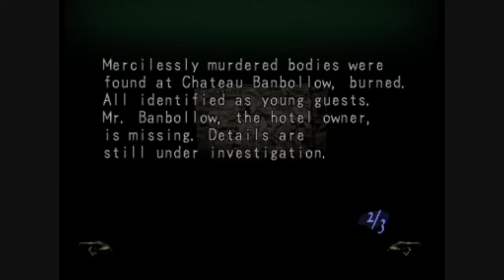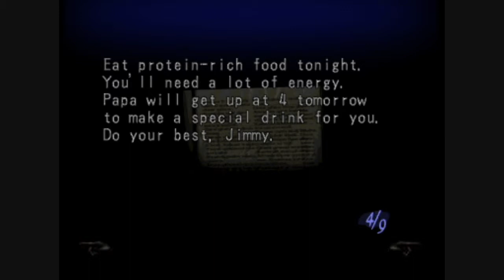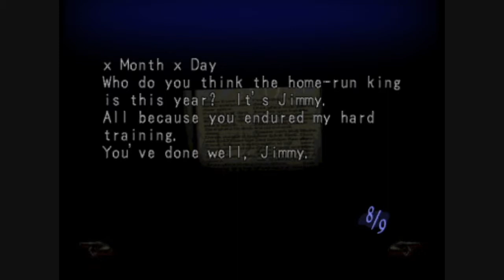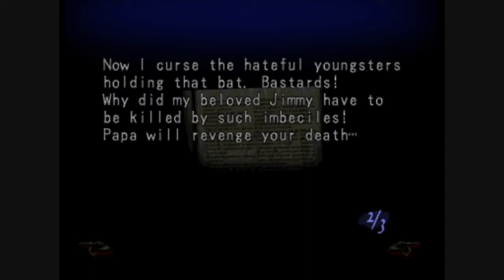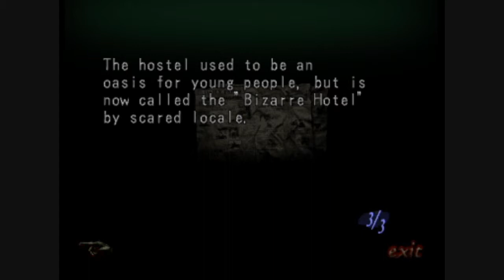Illbleed Playthrough Part 4